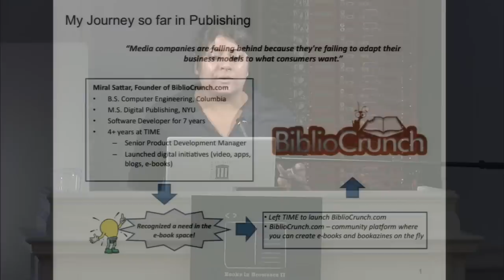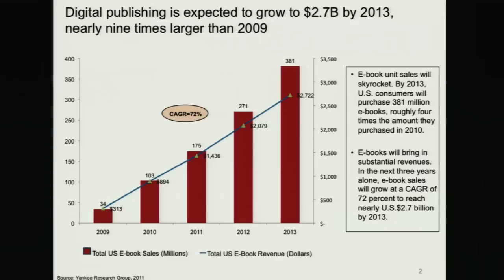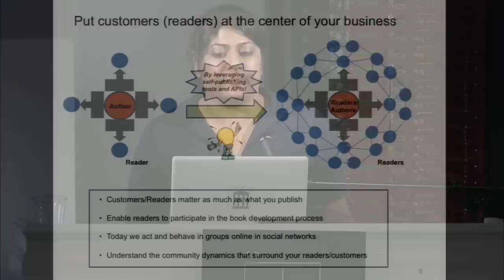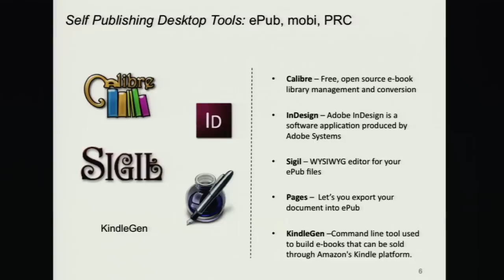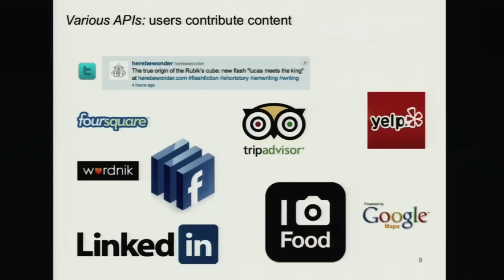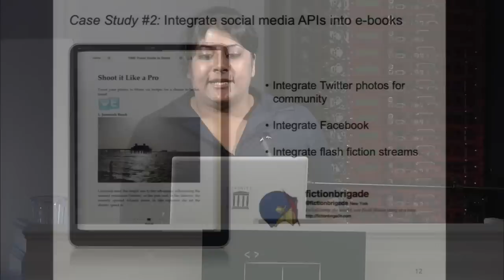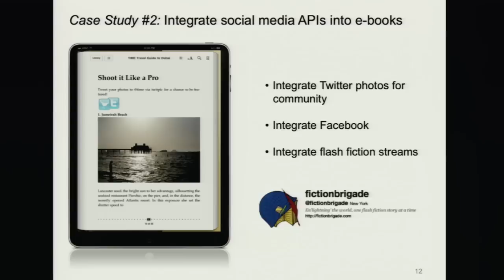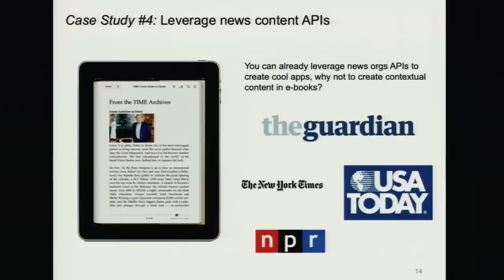Books In Browsers 2011: Miral Sattar, "Self Publishing Tools and APIs"